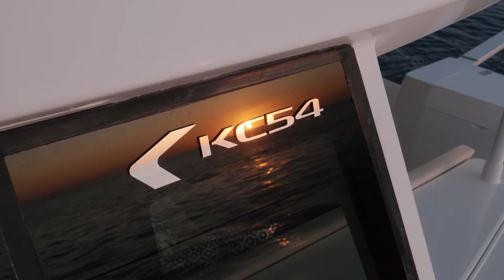Kinetic KC54 Performance Sailing Catamaran.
The beautiful Kinetic Catamarans KC 54
Like her bigger sister, this performance boat is available in a cruising or performance package. The performance package has a bigger rig to give you the edge in lighter winds. In any case, these are semi-custom boats that are available in a 3 owner´s cabin layout or a 4 cabin layout.